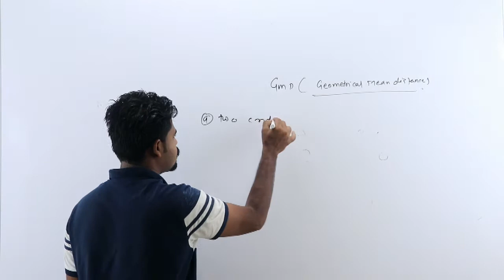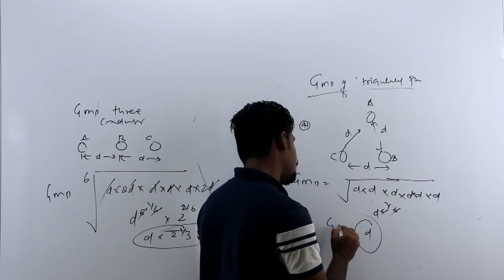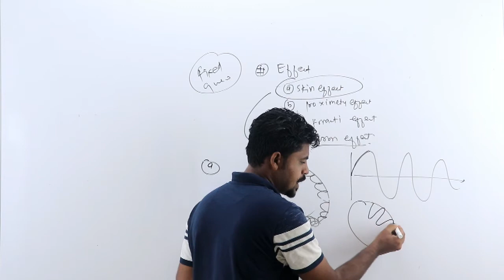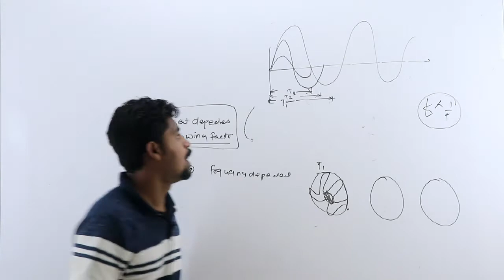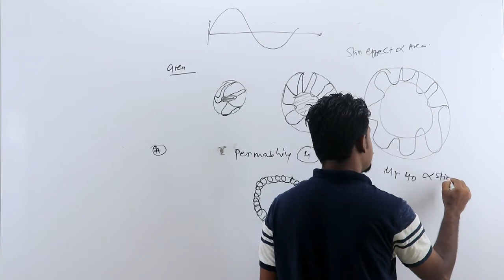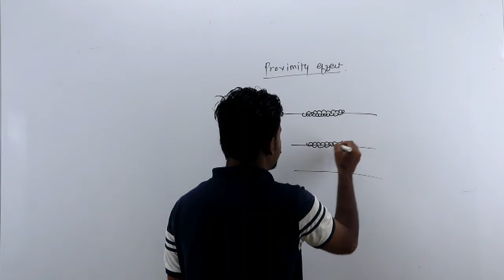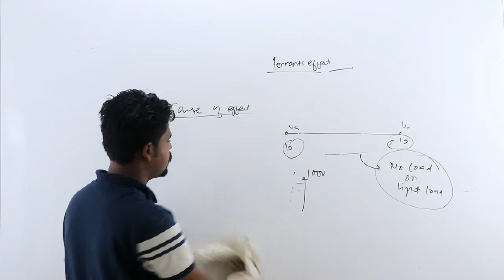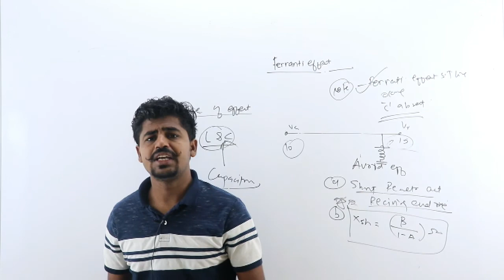Power system 3